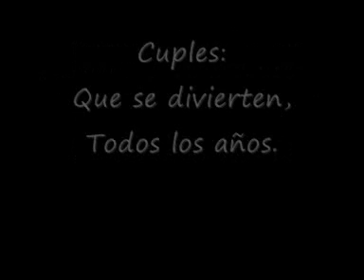Cuples Que se divierrten Todos los años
Comparsa: Soldaditos.
Año: 1989.
Letra Francisco Villegas Megias.